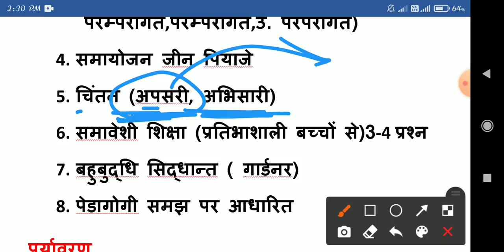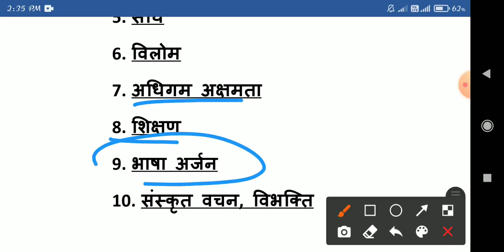CTET 20 Dec paper analysis/CTET 20 Dec 2021 में किस किस टॉपिक से प्रश्न पूंछे गए/ctet 20 Dec paper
ctet 20 Dec 2021 paper analysis
ctet 20 December 2021 question paper
ctet 1st shift paper hindi
ctet first shift paper hindi
ctet 20 Dec paper
ctet 20 dec first shift paper
20 dec first shift ka hindi ka paper
ctet 20 December 2021 question paper hindi
hindi ctet 20 December 2021 question paper
ctet 20 fecember 2021 question paper hindi
ctet 20 December 2021 question paper all subjects
CTET letest news today
CTET 20 December answer key
CTET 20 December first shift hindi analysis
hindi 20 December question
hindi me aaye prashn ctet 20 december
hindi CTET today analysis
गणित में आए प्रश्न ctet
CTET 20 दिसंबर first shift CDP question answers
CTET paper 1 20 दिसंबर पेपर
ctet 20 दिसंबर फर्स्ट शिफ्ट पेपर
ctet 20 tarikh ka peper
ctet answer key 20 December
ctet 20 December paper
16 December first shift math CTET
CTET paper 2 postponed
ctet 20 December paper 2 postponed
ctet 20 December CDP question
CTET letest news
CTET 20 December ka paper
CTET 20 December answer key in Hindi
ctet paper solved 20 December
ctet answer key 2021
ctet answer key paper 1
ctet 20 tarikh ka peper kaisa tha
ctet answer key 20 December 2021
ctet 20 December paper evs
20 December first shift EVS CTET
CTET paper 2 postponed today news
CTET letest news
CTET 20 December ka paper 2021
ctet cdp 20 tarik paper
ctet paper postponed today news
CTET postponed the news
CTET ka paper huaa postponed
CTET 17 se 19 Tak ka paper postponed
ctet paper 1 question and answer
ctet 20 December paryavaran question answer
ctet evs question and answer
20 december 1st shift evs paper